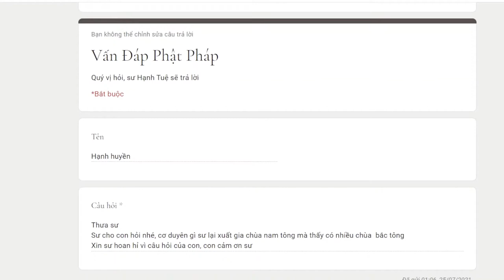Tại sao xuất gia Nam Tông